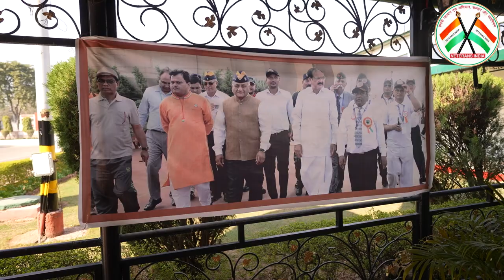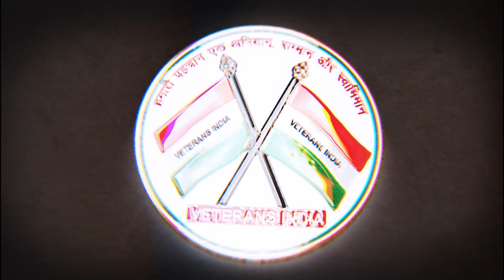Sanjay Jain Honoured with Pride of the Nation Award | Life Coach | Mind Power Trainer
Sharing glimpses of my "Pride of the Nation" Moment!

Extremely honoured and privileged to receive the “Pride of the Nation” award by the Honourable Cabinet Minister Shri Nitin Gatkari Ji, Minister of Road Transport and Highways of India and Honourable Cabinet Minister General Vijay Kumar Singh, PVSM, AVSM, YSM, ADC, Minister of State for Road Transport & Highways and Civil Aviation on the Vijay Diwas event hosted by Veterans India. A big thanks to all of you for always supporting and believing in me!